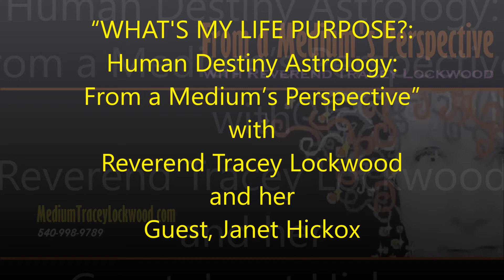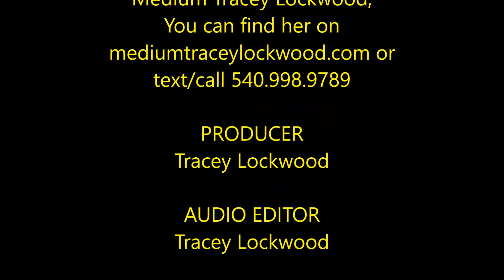HUMAN DESTINY ASTROLOGY: LIFE PURPOSE - Guest, Janet Hickox - FAMP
Popular Psychic Educator, radio show host, Reverend Medium Tracey Lockwood and her guest Human Design & Western Astrologer, Janet Hickox talk about finding a life purpose using Human design Astrology!… join us and see what life looks like “From a Medium’s Perspective”

WANT A READING OR PRIVATE PSYCHIC CLASS?
Thank you for listening to "From a Medium's Perspective" ... if you would like to contact Medium Tracey Lockwood. or call her directly at to schedule an appointment by phone in the US or by Skype for international clients

To schedule a PRIVATE READING or PSYCHIC MENTORING SESSION